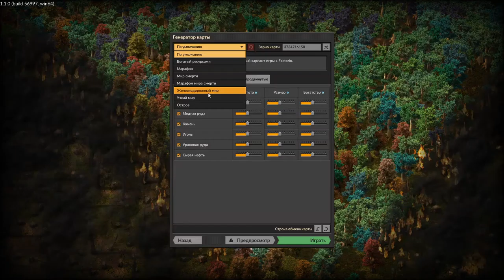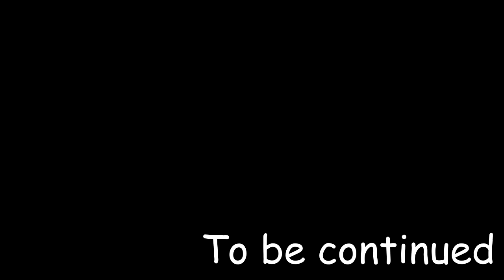#1 Великолепное Начало - Прохождение Factorio (монтаж)